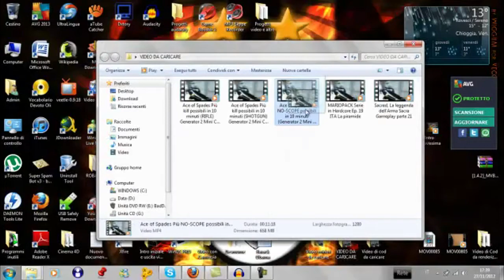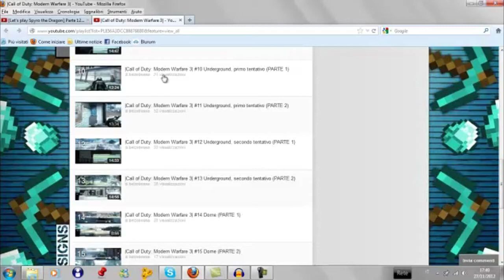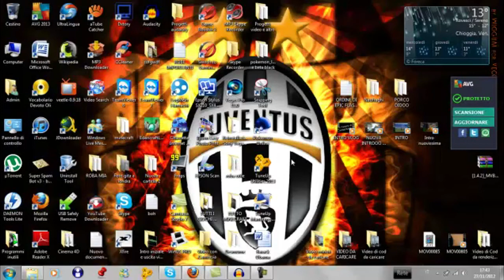Introduzione alla mia nuova rubrica: Giochi che lasciano il segno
Ciao a tutti ragazzi, questo è un breve video per chiedervi se volete che continuo la serie su MW3 (a mio parere poco seguita) oppure ne comincio una nuova che ho intitolato "Giochi che lasciano il segno" in cui farò i gameplay di alcuni dei giochi per la PS1 che più mi sono piaciuti, che più mi hanno lasciato un segno nella mia infanzia, fatemi sapere! xD